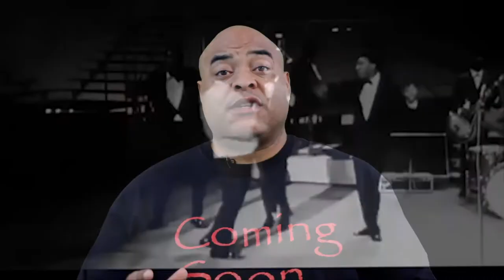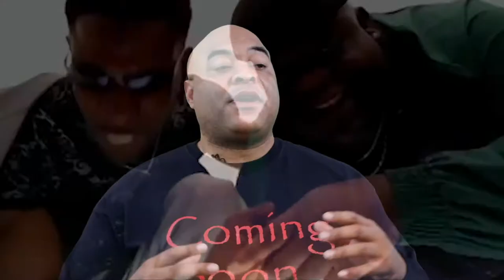Wjlz 88.5fm 97.9fm 103.7fm 103.9fm New show/Information/comingsoonjesus/watch!!!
or 1(844) Yeshua1. MUSIC REQUEST LINE 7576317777